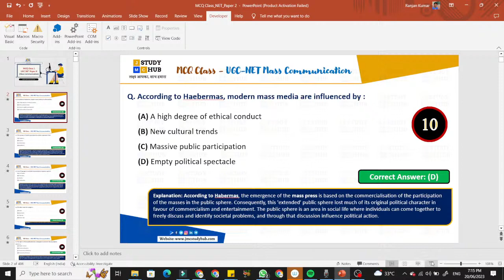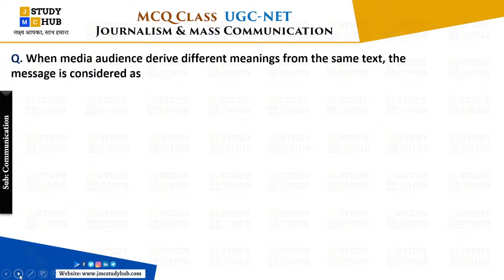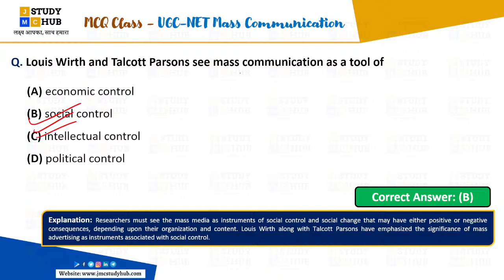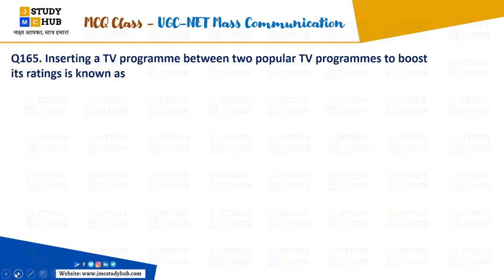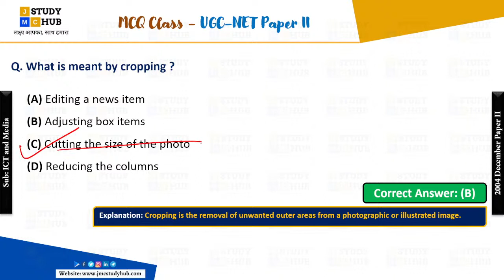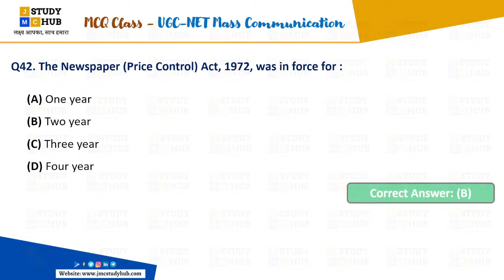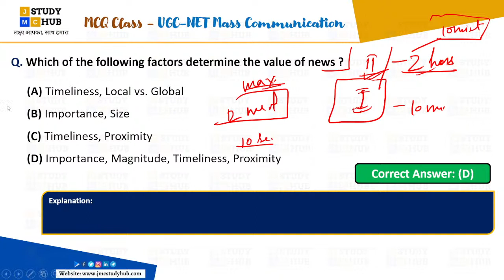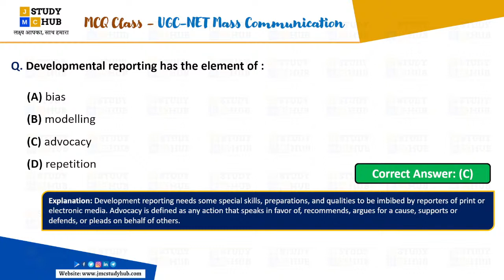Marathon Class 1| Mass Communication and Journalism | UGC-NET Exam | Paper II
𝗝𝗠𝗖 𝗦𝗧𝗨𝗗𝗬 𝗛𝗨𝗕 𝗶𝘀 𝗮𝗻 𝗼𝗻𝗹𝗶𝗻𝗲 𝗱𝗲𝗱𝗶𝗰𝗮𝘁𝗲𝗱 𝗹𝗲𝗮𝗿𝗻𝗶𝗻𝗴 𝗽𝗹𝗮𝘁𝗳𝗼𝗿𝗺 𝗳𝗼𝗿 𝗝𝗼𝘂𝗿𝗻𝗮𝗹𝗶𝘀𝗺 𝗮𝗻𝗱 𝗠𝗮𝘀𝘀 𝗖𝗼𝗺𝗺𝘂𝗻𝗶𝗰𝗮𝘁𝗶𝗼𝗻.We turn your dreams into reality. As we know, Journalism & Mass Communication has emerged as a major area of interest with immense contribution to the development & empowerment of society. It is one of the fastest emerging career fields popular among today’s young generation. 𝗧𝗵𝗲 𝗽𝗲𝗻 𝗶𝘀 𝗺𝗶𝗴𝗵𝘁𝗶𝗲𝗿 𝘁𝗵𝗮𝗻 𝘁𝗵𝗲 𝘀𝘄𝗼𝗿𝗱.

Getting curious to know about the Best Resources that can take you to your dream destination is most obvious! But you don’t need to be worried anymore. Get started with serious preparation. We provide various online courses, study materials, preparation tips, mock test, and many more to crack the UGC-NET exam, CUET Exam and several other mass communication entrance exams.

Ⓥⓘⓢⓘⓞⓝ:  Make 'JMC Study Hub' a globally recognized platform with highest set of values and standards.
Ⓜⓘⓢⓢⓘⓞⓝ: To train students in such a manner that they become industry ready.
In a span of two year, over 10,000 students have benefited from online lessons and study materials on cracking UGC-NET Exam and several other entrance exams in Mass Communication on our platform. Online courses in Mass Communication are presented by young experienced mentors to coach you in the right direction and develop skills to match the competition at the same pace.

𝗤𝘂𝗶𝗰𝗸 𝗥𝗲𝘃𝗶𝘀𝗶𝗼𝗻: When the time is short for the exam and you are totally confuse what to read, what not then this quick revision section will support you a lot.

𝗗𝗮𝗶𝗹𝘆 𝗤𝘂𝗶𝘇: Boost your concepts through day wise solved quiz from the entire chapters of mass communication at zero cost and with detail explanation.

𝗘𝘅𝗽𝗲𝗿𝘁 𝗚𝘂𝗶𝗱𝗮𝗻𝗰𝗲: We help students when they stuck in a course, college or main stream media. Our expert team are passionate to bridge the gap and accelerate their career.

𝗔𝗶𝗺𝗶𝗻𝗴 𝘁𝗼 𝗖𝗿𝗮𝗰𝗸 𝘁𝗵𝗲 𝘂𝗽𝗰𝗼𝗺𝗶𝗻𝗴 𝗨𝗚𝗖 𝗡𝗘𝗧 𝗘𝘅𝗮𝗺/𝗖𝗨𝗘𝗧 𝗘𝘅𝗮𝗺 𝗼𝗿 𝗮𝗻𝘆 𝗼𝘁𝗵𝗲𝗿 𝗲𝘅𝗮𝗺𝘀?

To help you do that, 𝗝𝗠𝗖 𝗦𝗧𝗨𝗗𝗬 𝗛𝗨𝗕 brings to you 𝟵𝟬 𝗗𝗮𝘆𝘀 𝗳𝘂𝗹𝗹 𝗰𝗼𝘂𝗿𝘀𝗲 𝗮𝗻𝗱 𝟯𝟬 𝗱𝗮𝘆𝘀 𝗖𝗿𝗮𝘀𝗵 𝗖𝗼𝘂𝗿𝘀𝗲 to crack the exam. Start the preparation for your exam right now & don’t miss this opportunity.

1. Syllabus-wise comprehensive video lecture
2. Daily Live MCQ Classes
3. Study Materials
4. PYQ Mock Test
5. Quick Revision Materials
6. JMC Creative Videos
7. Previous year's paper discussion
8. Instant Doubts solved in the class
9. Weekly Online Exam and
10. Scorecard for the Performance Evaluation

Download App 'JMC Study Hub' and enjoy the above benefits to crack the exam.
What are you waiting for? 𝗚𝗿𝗮𝗯 𝘁𝗵𝗲 𝗦𝘁𝘂𝗱𝘆 𝗽𝗮𝗰𝗸𝗮𝗴𝗲 𝘁𝗼𝗱𝗮𝘆 and chase your dream by cracking the exam.

Thank you for being a part of JMC Study Hub and your exam preparation partner!

𝗥𝗲𝗴𝗮𝗿𝗱𝘀
𝗝𝗠𝗖 𝗦𝘁𝘂𝗱𝘆 𝗛𝘂𝗯
(𝗟𝗲𝗮𝗿𝗻𝗶𝗻𝗴 𝗣𝗹𝗮𝘁𝗳𝗼𝗿𝗺 𝗼𝗳 𝗠𝗮𝘀𝘀 𝗖𝗼𝗺𝗺𝘂𝗻𝗶𝗰𝗮𝘁𝗶𝗼𝗻)